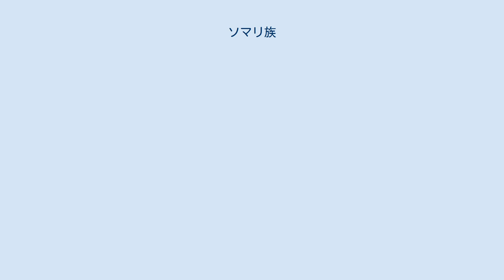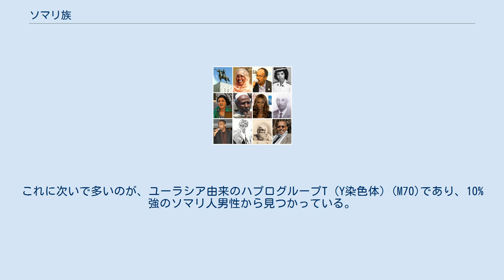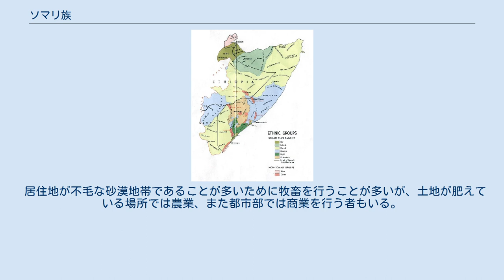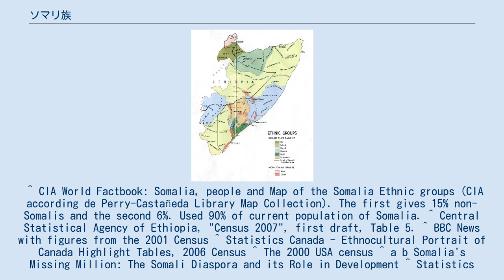ソマリ族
ソマリ族 (Somali) は主にアフリカ大陸の東端である「アフリカの角」に住む民族。
1,000万人以上の人口を抱えるが、言語（ソマリ語）・文化面（スンナ派のイスラームを信仰）から民族的均一性は非常に高い。
しかし民族意識よりも氏族への帰属意識が高いため、氏族権益から同一民族同士で争うことが多々ある。
その最たる例が、ソマリア内戦である。
 遺伝子系図の手法により、ソマリ族の由来がいくらか判明している。
（ただし、その報告はまだ数報に留まっている。）それによると、アフリカの角と呼ばれるアフリカ北東部に住むソマリ族、エチオピア人、エリトリア人は人種的な関連が深く、その他の周辺地域とはやや孤立している。
 ソマリア人 ソマリ族の分布 世界の人種の中で、アフリカ人と非アフリカ人の遺伝的隔たりは大きい。
北東アフリカ人はその中間に位置する。
北東アフリカ人は南アフリカ人と遺伝子がかなり異なっているため、人類の歴史の比較的初期の段階で分かれたものと考えられる。
 ミトコンドリアDNAは母親から遺伝する。
これによると、ソマリ族の多くはミトコンドリアDNAにM1ハプログループを持つ。
リビア、ソマリア、ザンビアの250人のDNA分析によると、M1はサハラ以南ではほとんど見られない。
東アフリカ人は20%以上がM1を持ち、北アフリカにも多い。
一方、サハラ以南ではL1、L2のみであった。
これは、サハラを越えての婚姻がほとんど行われなかったことを示している。
 M1を持つ人種は大きくはアフロ・アジア語族に属している。
M1はエチオピア人、エジプト民族、リビア人、ベルベル人が持つ遺伝子である。
 この他、東アフリカの母系遺伝子は、コーカソイド（いわゆる白人）との関係も強く、ソマリ族の46%がコーカソイド由来の遺伝子を持っているという研究もある。
 一方、Y染色体の一部であるE1b1bから、ソマリ族がオロモ人と別れたのは4～5千年前と推定されている。
Y染色体の一部であるE1b1bから、エチオピア人、エリトリア人、ベルベル人、地中海沿岸のアラブ人が近い関係にあることが分かっている。
77%のソマリ人男性のE1b1bにM78の部分が見つかっている。
これに次いで多いのが、ユーラシア由来のハプログループT (Y染色体) (M70)であり、10%強のソマリ人男性から見つかっている。
ハプログループT はアフリカの角、北アフリカ、西南アジアでよく見られる特徴である。
 居住地が不毛な砂漠地帯であることが多いために牧畜を行うことが多いが、土地が肥えている場所では農業、また都市部では商業を行う者もいる。
特にソマリアはラクダの頭数が世界一である。
^ CIA World Factbook: Somalia, people and Map of the Somalia Ethnic groups (CIA according de Perry-Castañeda Library Map Collection). The first gives 15% non-Somalis and the second 6%. Used 90% of current population of Somalia. ^ Central Statistical Agency of Ethiopia, "Census 2007", first draft, Table 5. ^ BBC News with figures from the 2001 Census ^ Statistics Canada - Ethnocultural Portrait of Canada Highlight Tables, 2006 Census ^ The 2000 USA census ^ a b Somalia's Missing Million: The Somali Diaspora and its Role in Development ^ Statistics Sweden ^ Statistics Netherlands ^ StatBank Denmark ^ （フィンランド語） ^ Official demographic statistics in Italy - ISTAT ^ Ris...